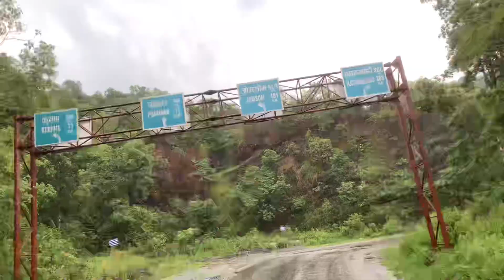Pokhara To Syangja. What A beautiful place❤️‍🔥